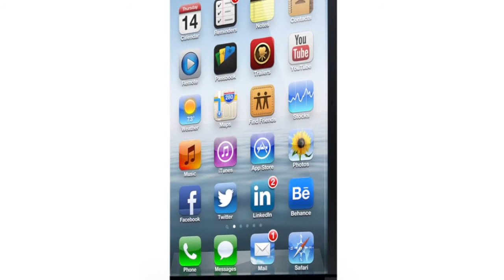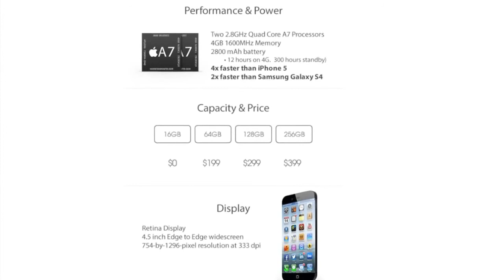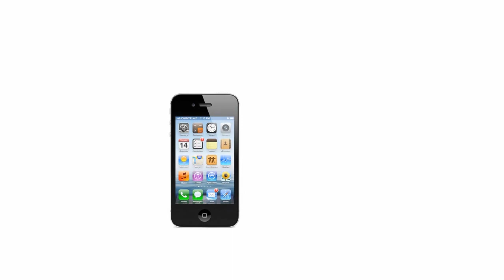iphone 6 New Apple 2014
new iphone apple 6